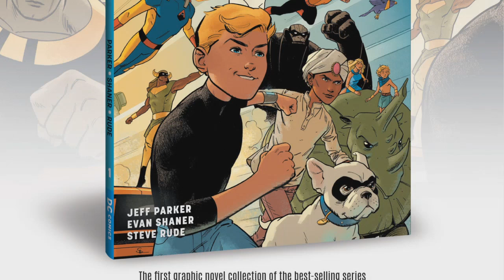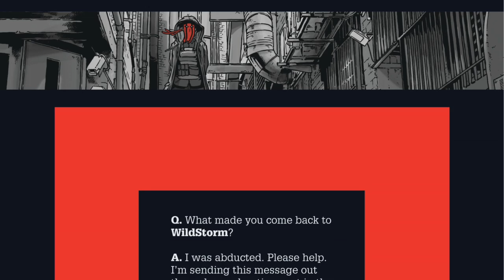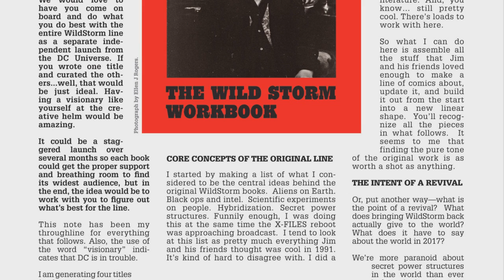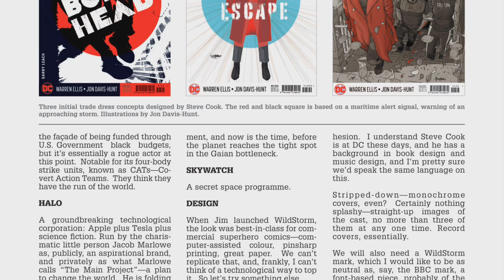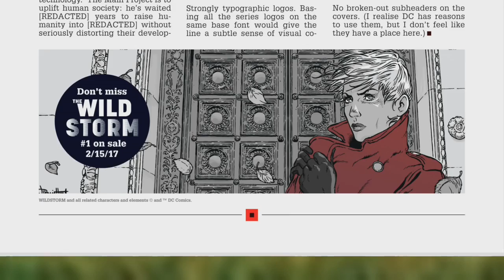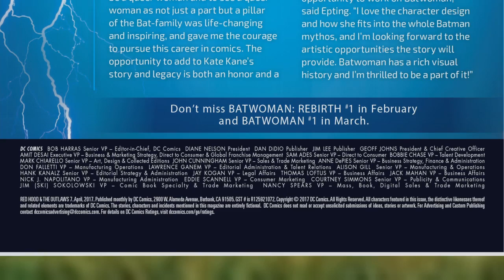[New Story] Red Hood and the Outlaws 2016 Issue #7